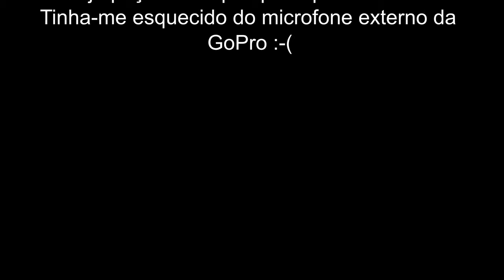#06 Kawasaki Z300 - Estado da mota ao fim de 19 meses e 12000km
Apertem os LIKES!!!